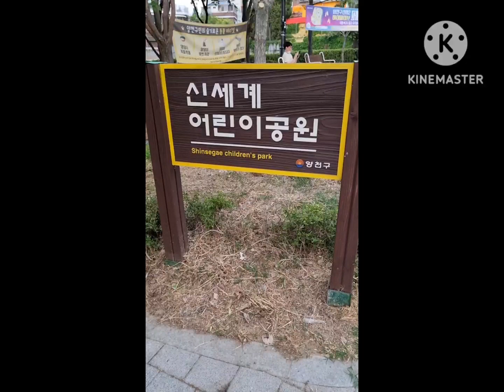동네 한바퀴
우키당에 접수하러 가던길에 마주친 핑크 깃발
깃발 따라가보기